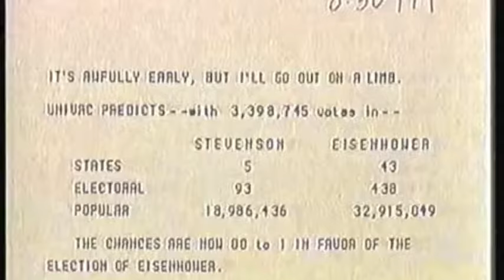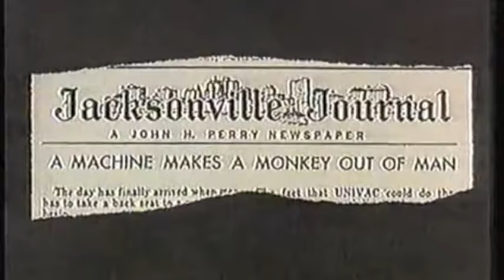Univac predicts the 1952 Presidential Election